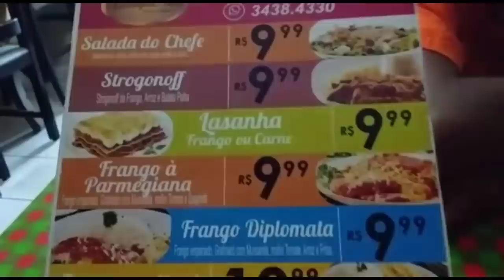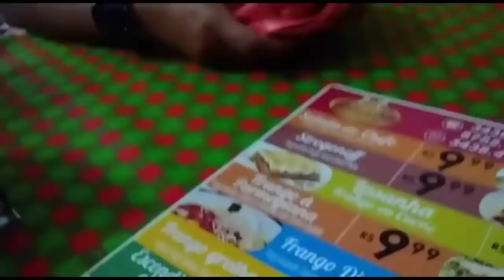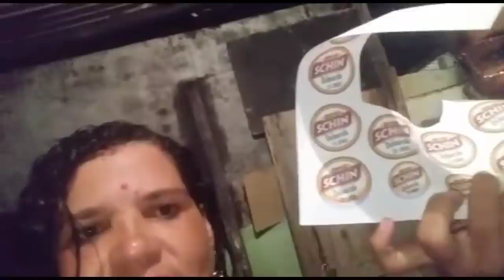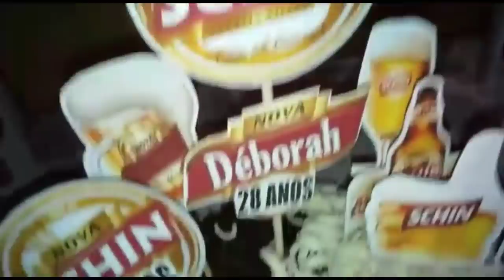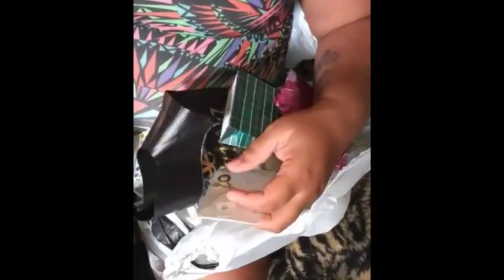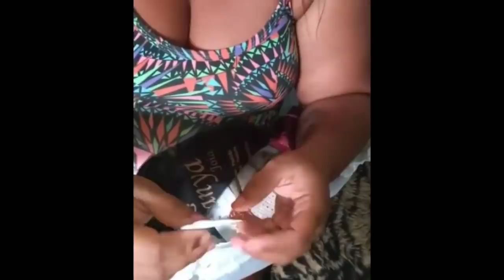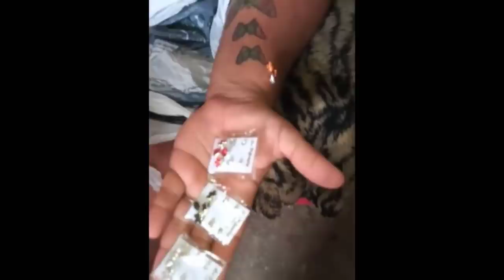UM DIA COMIGO / SURPRESA PRA DEBORAH / MAINHA VLOGANDO ♥️